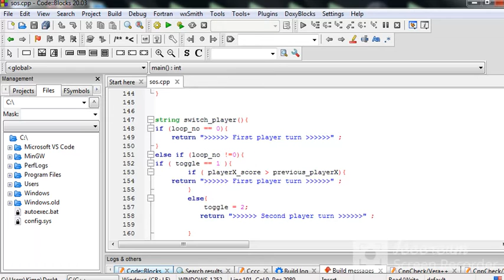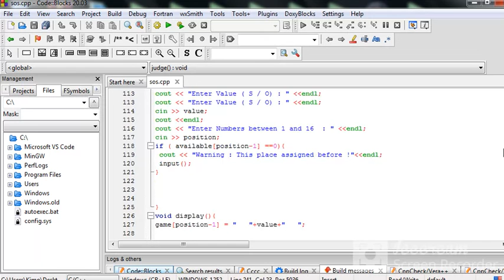SOS game with c++ (Mohamed Kamal)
Players take turns to add either an "S" or an "O" to any square, with no requirement to use
the same letter each turn. The object of the game is for each player to attempt to create the
straight sequence S-O-S among connected squares (either diagonally, horizontally, or
vertically), and to create as many such sequences as they can. If a player succeeds in creating
an SOS, that player immediately takes another turn, and continues to do so until no SOS can
be created on their turn. Otherwise turns alternate between players after each move.